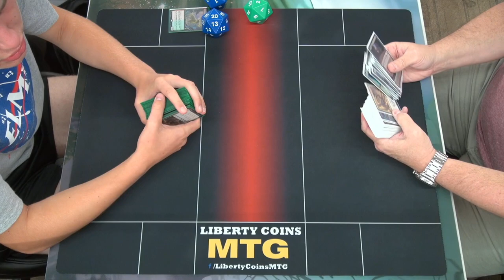Friday Night Magic 07-02-21 | Round 2 | Naya Adventure vs Orzhov Control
Strixhaven Standard